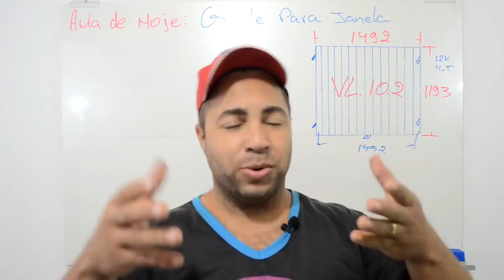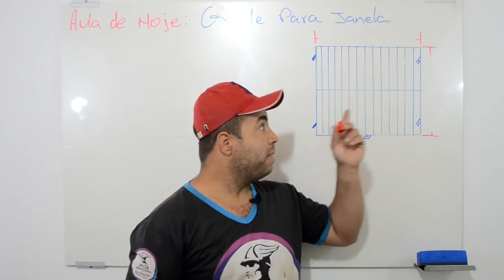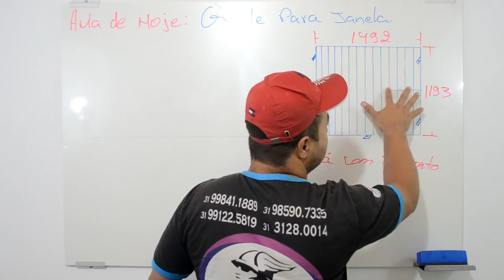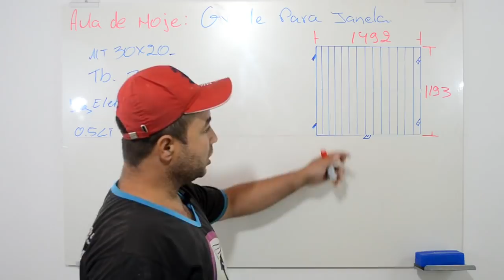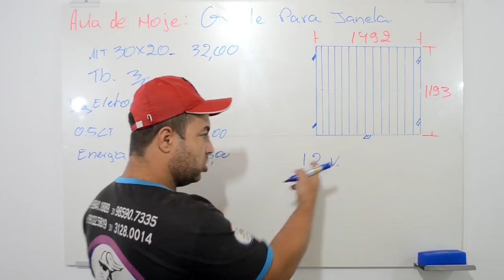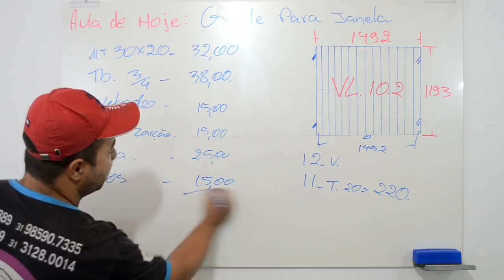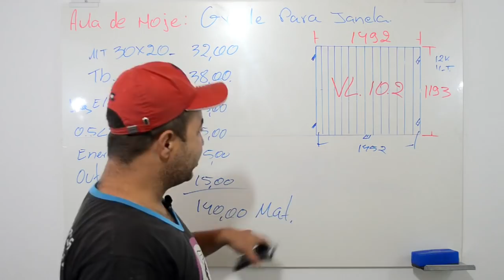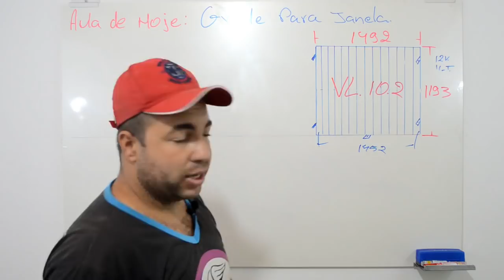AULA GRÁTIS-CURSO DE SERRALHEIRO